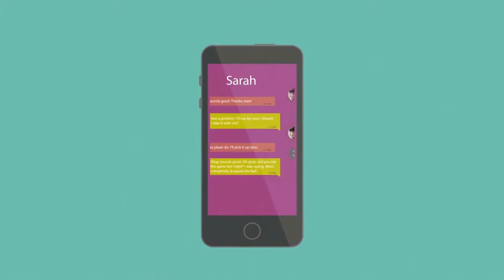Talk through Official trailer #1 (G-D-P)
Talk through a new communicating app. coming soon In summers 2k18.
It will be available at Play Store and app store